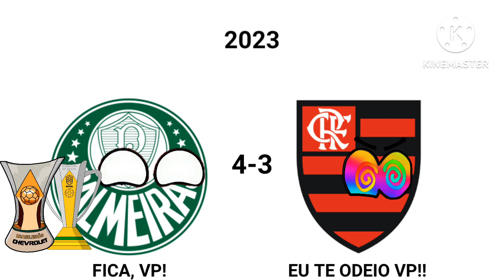Campeões da Supercopa do Brasil (1990-2023)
Campeões da Supercopa